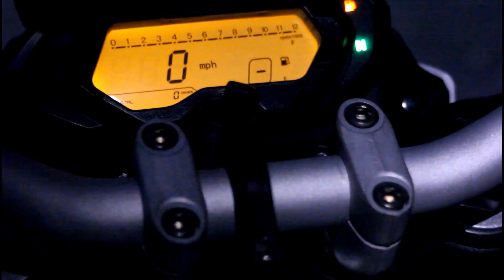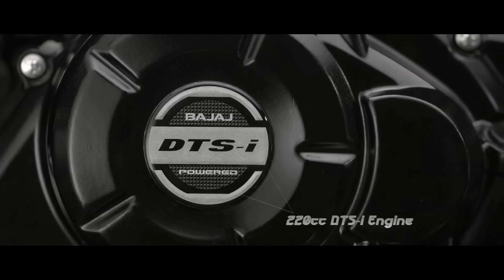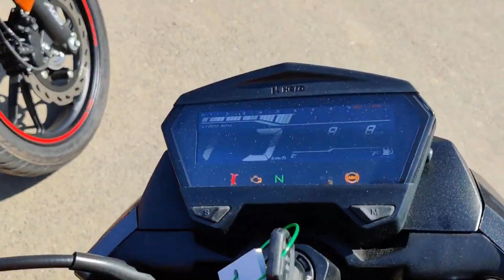Top 7 Best Upcoming Bikes In India 2020 || Price And launch Date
Hello Guys.
Aaj Ki Video Me Baat Karne Waale hai upcoming Bikes in 2020 in India K Baare Me And All Specs K Baare Me bhi Baat Karenge So Video Ko Pura Dekhna Taaki Saari Info. Mil Sake ...

2020 upcoming bikes in india

Best Deals For You Guys:

1.) Chain Cleaner
2.) Liquid Polish
3.) Best Mobile Holder
4.) Best Motul Chain Lube
5.) Best Face Mask
6.) Best Riding Gloves
7.) Best Night Vision Sunglasses
8.) Best Disc Brake Security Lock
9.) Best Mobile Charger For Bikers
10.) Best Hazard Flasher For Any Bike